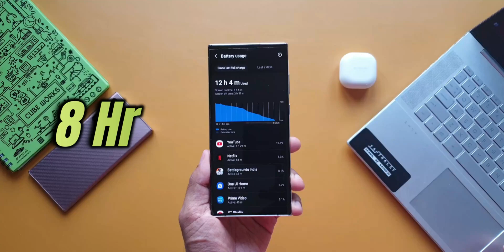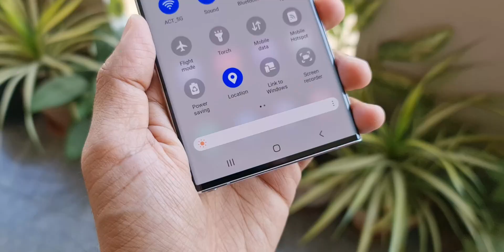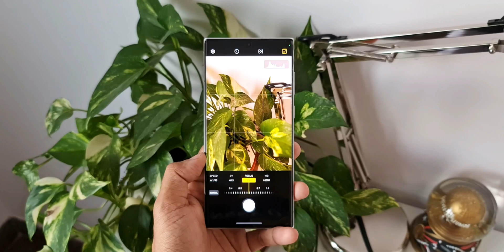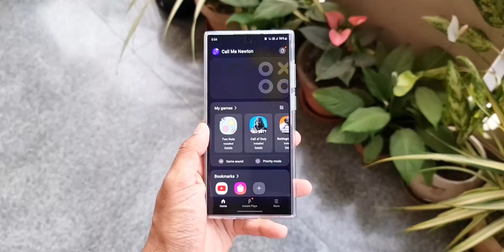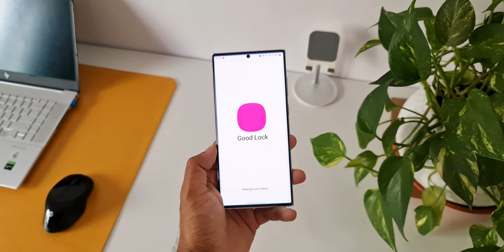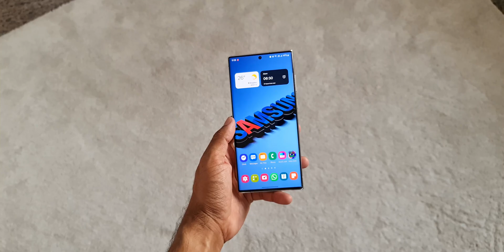Samsung Galaxy S 22 Ultra 2 Months later !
In this video I have shared my thoughts about the Galaxy S 22 ultra after using it for 2 months. Let me know your thoughts about this phone in the comments section below.

5 One UI 4.0 features which did not make it to Galaxy S10 series & Note 10 series
7 hidden app icons in settings menu on One UI 4.0, One UI 3.1, One UI 3.0